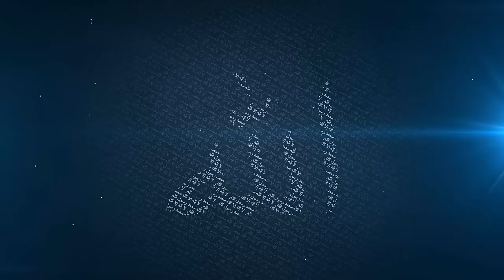Are Women Allowed to go to the Gym in Islam? - Mufti Menk